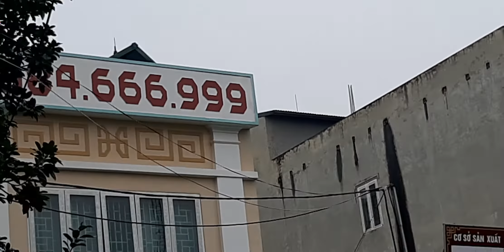Đồ gỗ Đức Hiền 29 10 2020 bộ quây Sập gỗ gụ vân đẹp 93tr 1 m 8 x 2 m